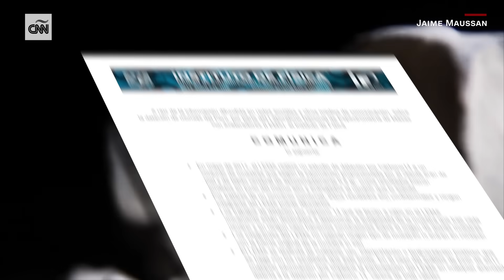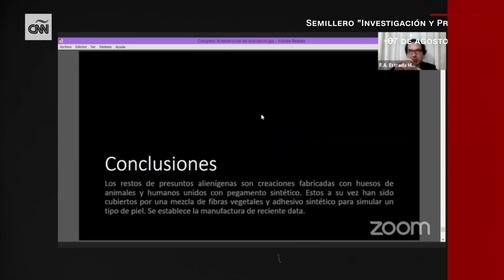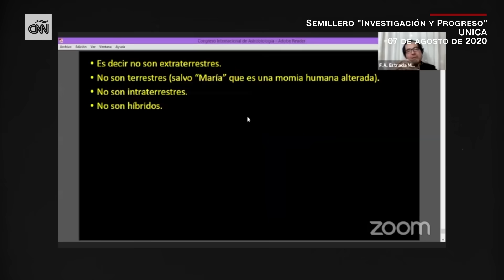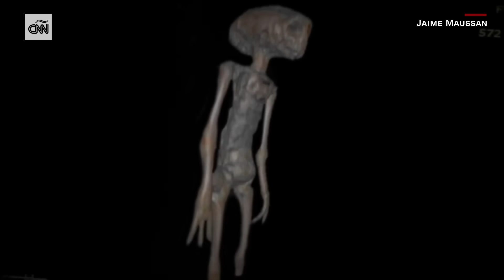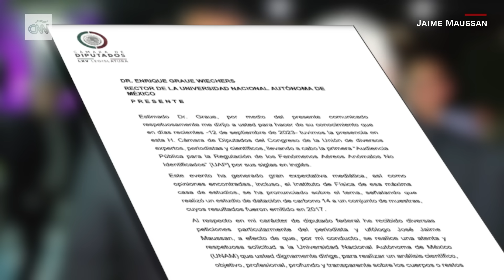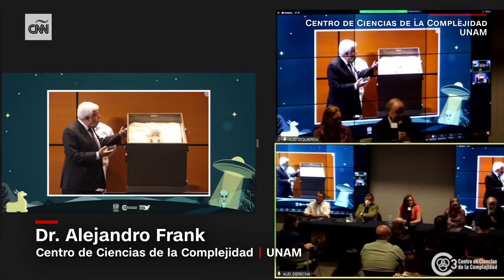Jaime Maussan se defiende de científicos que cuestionan sus teorías sobre seres “no humanos”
Las imágenes de presuntos restos “no humanos” que el periodista Jaime Maussan, un veterano divulgador de la temática ovni, exhibió en el Congreso de México dieron la vuelta al mundo y han levantado múltiples reacciones. Mientras científicos de la NASA y la UNAM, además de autoridades peruanas, pusieron en duda la seriedad de sus teorías o la legitimidad de los restos, Maussan dijo a CNN que sus supuestos hallazgos podrían “cambiar a la humanidad”.